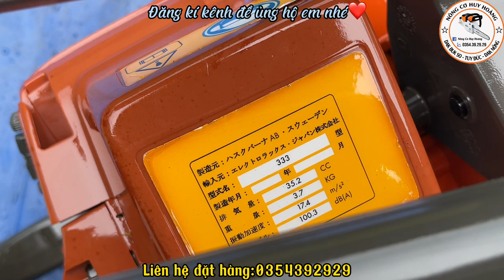Máy Cưa Xích | HUSQVARNA 333 Siêu Phẩm Hàng Bãi Thuỵ Điển (35cc) | 0354392929